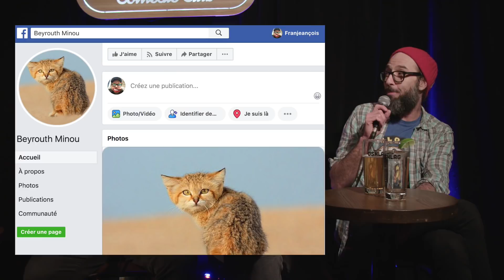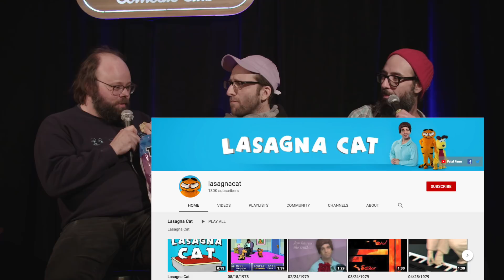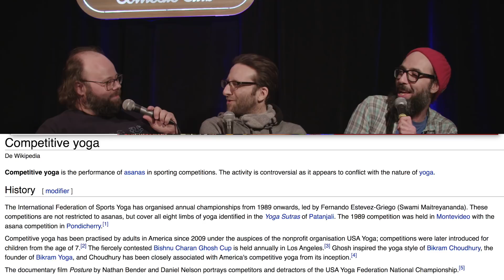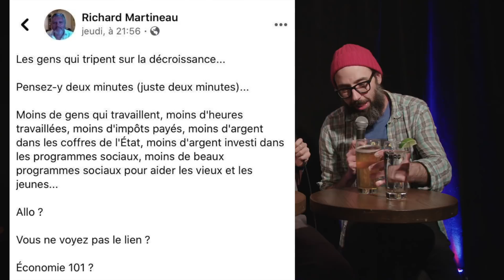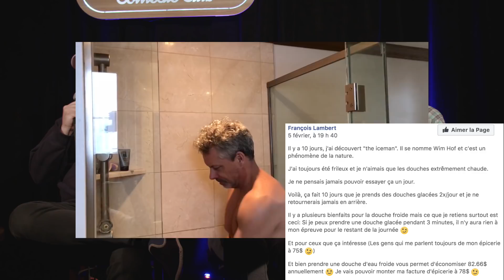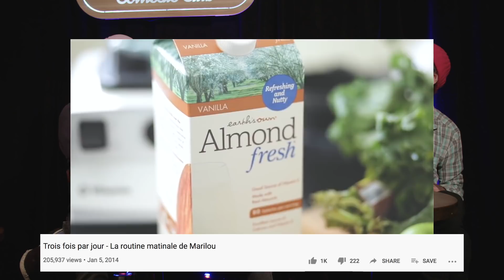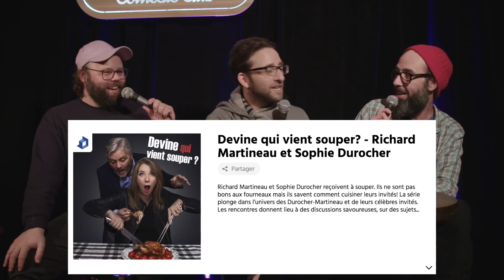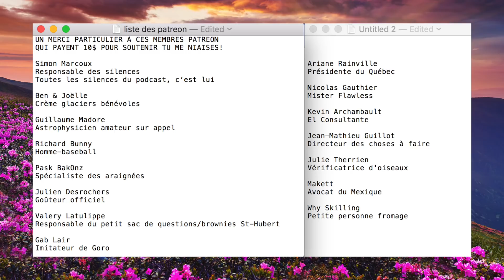Tu me niaises - 015 Spécial tempête (exclusif patreon)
On a enregistré ceci, de façon tout à fait improvisée et dernière minute, le soir de la grosse tempête (7 février zozo). Tu me niaises en mode SUPER NIAISERIE!
(Un merci vraiment très spécial au Terminal comédie club et à la neige).